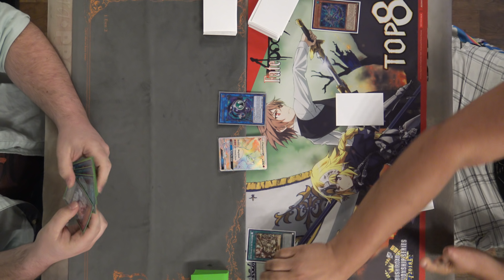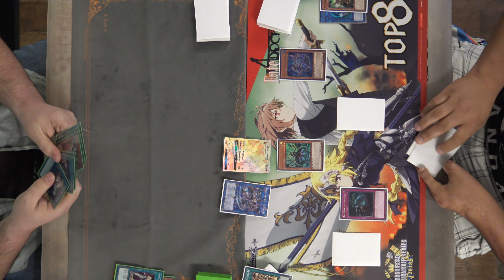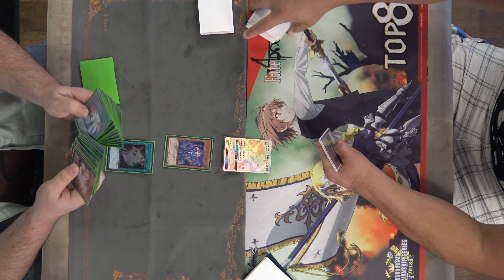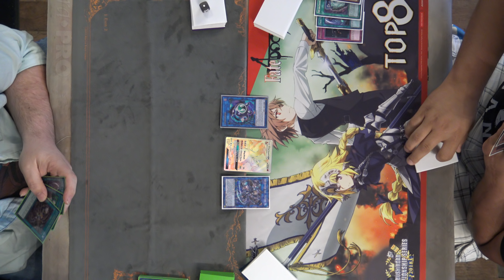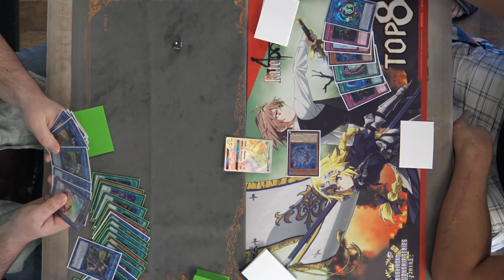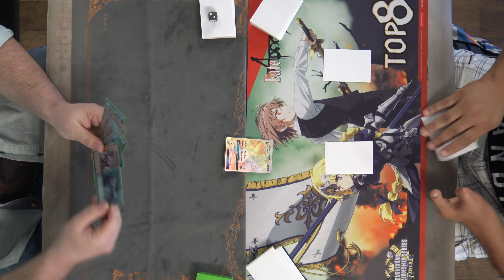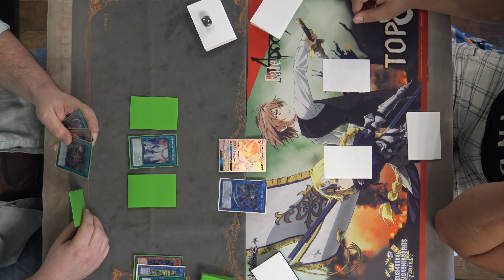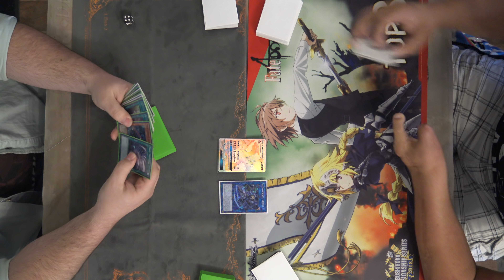Altergeist Vs Sky Striker - Yugioh Gauntlet Local Tournament 9-20-18 R1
The 1st feature match from our local tournament on 9/13/18. Hope you enjoy!